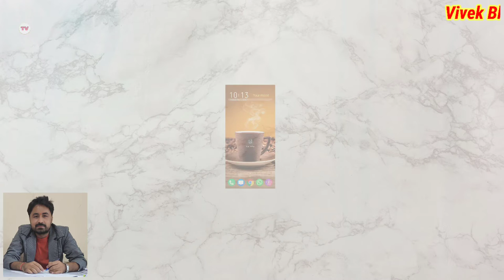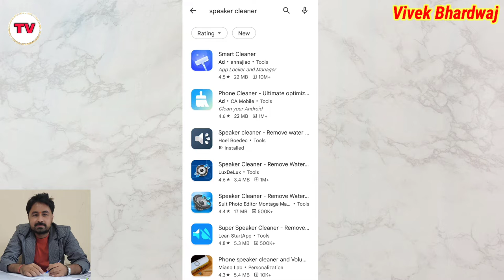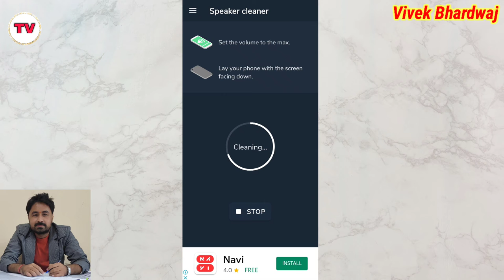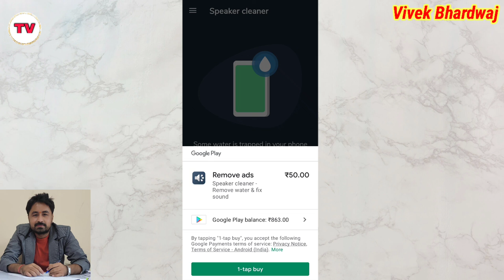Phone Speaker Cleaner Sound || How to clean phone speaker || Phone Speaker Cleaning